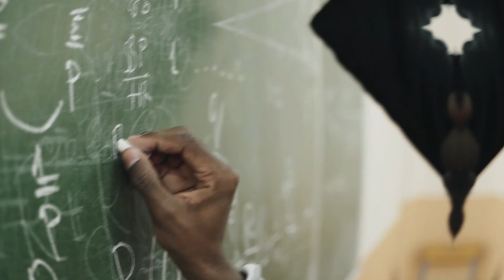Czy rozbłyski słoneczne mogą być rozwiązaniem zagadki ewolucji człowieka?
W dzisiejszym odcinku powiemy sobie o wpływie Słońca na ewolucję życia na Ziemi. Jak się okaże - rozbłyski słoneczne mogą być kluczem do rozwiązania największych zagadek naszej własnej ewolucji. Czy oznacza to pogodzenie pomiędzy zwolennikami inteligentnego projektu oraz materialistycznymi naukowcami? Czy na pewno jest to zbieg okoliczności?

📚Moja książka o zaginionych cywilizacjach "Déjà vu: czy wszystko już było?"📚